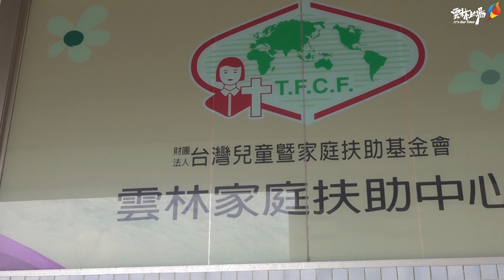用愛關懷寄養家庭 張麗善防疫溫馨包贈家扶 開元與偉哥上菜齊響應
隨著新冠肺炎疫情持續延燒，關心寄養家庭防疫力，雲林縣長張麗善今(28)日專程至雲林家扶中心，贈送防疫溫馨包及牛蒡湯給31戶寄養家庭，讓寄養家庭的爸媽有更健康的身心，才能有好體力照顧我們的寶貝。

縣長張麗善表示，428是兒童保護日，今日來到雲林家扶，一來感謝並肯定長期在家庭處遇、返家追蹤與強制親職教育上努力的保護性社工們;二來則是感謝寄養家庭照顧失親失依失怙甚至受虐的孩子。在這段防疫期間，縣府不僅是提供600多片的口罩給社工員與安置希望學園的學員們使用，今日特地帶來防疫溫馨包送給31戶寄養家庭們，內容有醫療用口罩、旅外鄉親縫製口罩套、抗菌噴劑等，讓寄養家庭更有防疫力;另也感謝偉哥上菜熬製牛蒡養生湯及開元食品義大利麵條響應捐贈，為寄養家庭補充營養做好防疫來照顧寄養童。

關心寄養家庭防疫力，雲林縣長張麗善今(28)日專程至雲林家扶中心，贈送防疫溫馨包及牛蒡湯給31戶寄養家庭關心寄養家庭防疫力，雲林縣長張麗善今(28)日專程至雲林家扶中心，贈送防疫溫馨包及牛蒡湯給31戶寄養家庭
張縣長再說，新冠肺炎疫情導致雲林家扶等社福單位捐款縮減，比起以往，不論是捐款或是物資都明顯減少。疫情期間，人跟人要保持社交距離，但人心沒有距離，今天看到偉哥上菜，展現手藝，提煉最棒牛蒡湯品，為寄養家庭及安置兒少提升免疫力;開元食品大力捐助義大利麵條，填補家扶在疫情期間實物缺口，兩間廠商愛心捐贈，將溫暖傳送至需要的角落，更減輕關懷戶沉重經濟壓力。

雲林家扶陳燦勳主委感謝縣長肯定家扶社工角色與功能，家扶在防疫期間所受捐款與物資都減少過半，1100戶扶助家庭每月都期待社工轉贈民生物資以減少家庭開銷，在此感謝偉哥上菜以雲林在地食材入菜，為寄養家庭增強免疫力;開元食品看到雲林家扶的需求，捐贈1000份義大利麵食以補這陣子實物短缺，更感謝張縣長親自帶來防疫溫馨包給寄養家庭支持與肯定。

社會處長林文志表示，縣府對於防疫的超前佈署考量第一線服務社工的人生身安全，疫情爆發的第一時間，即捐贈家扶希望學園工作人員及安置的孩子口罩，至目前已捐贈682片口罩，兒保護性社工也獲得240片醫療用口罩，勉勵防疫期間堅守兒少保護工作岡位的社工們，希望社工外出關懷個案時，有足夠的口罩可以保護自己，同時保護服務案家。

縣府再次呼籲，面臨全球嚴重特殊傳染性肺炎（COVID-19）疫情未消除，提醒大家保持安全社交距離、戴口罩及勤洗手，防護健康做得好，平穩好心情，才能保護自己、保護家人!